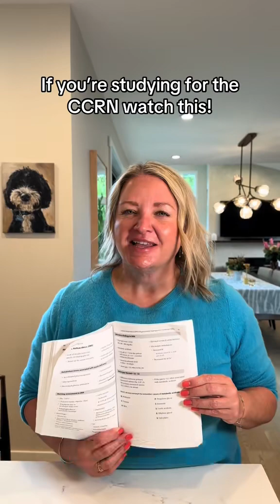Tips to pass the CCRN exam | Metabolic Acidosis explained | CCRN study video | CCRN Review